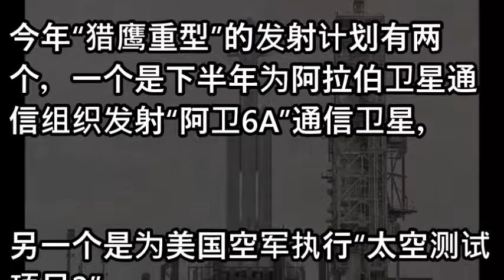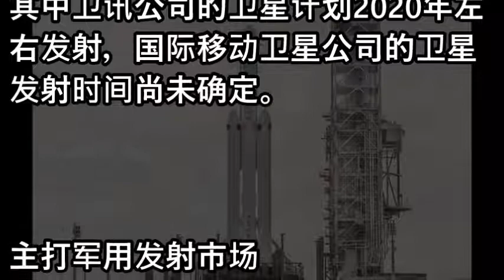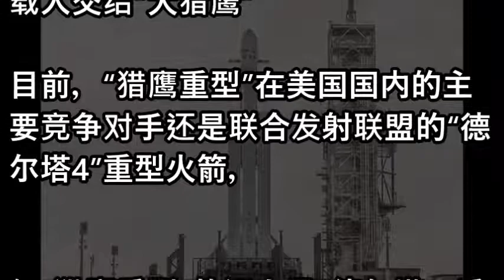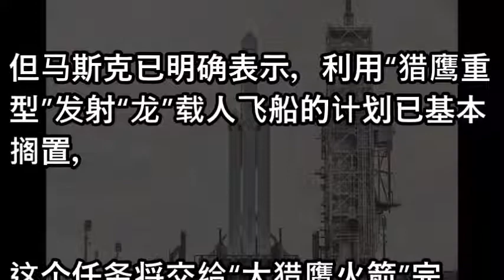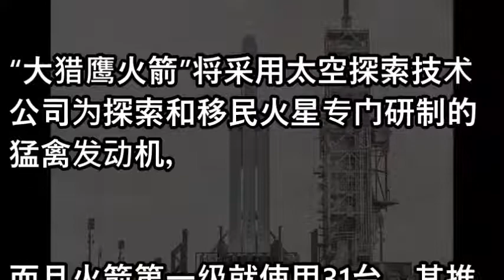猎鹰重型不是杀手锏？马斯克透露更强火箭细节